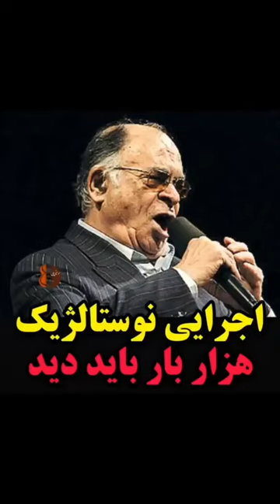mohammad noori aroosi محمد نوری - عروسی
گل و سکهُ نقل و نبات رو سرش غوغا میکنه
عروس با اون تورِ سپید بختشو پیدا میکنه
صورتش چون برگِ گله ناز به این دنیا میکنه
گل بریزین رو عروس و دوماد یار مبارک یار مبارک باد
چه کمند گیسویِ بافته ی تازه عروس
چه قشنگِ پیرهنِ تافته تازه عروس
اون که شاده شاه دوماده
از چشاش شادی میباره
پای خنچه با یه غنچه
دست تو دست داره
گل بریزین رو عروس و دوماد یار مبارک باد مبارک باد
چو نوره چشمه نوره دو چشم عروس
همه نور جام بلور دو چشم عروس